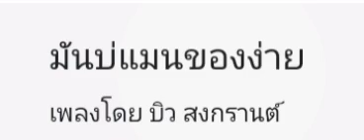*** มันบ่แมนของง่าย *** [audio]